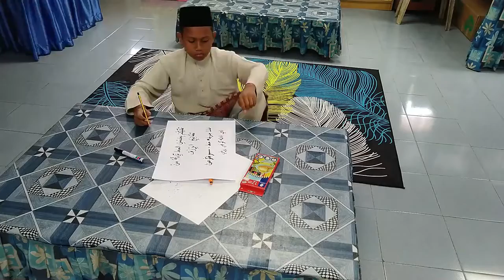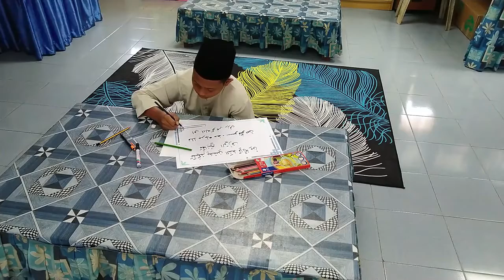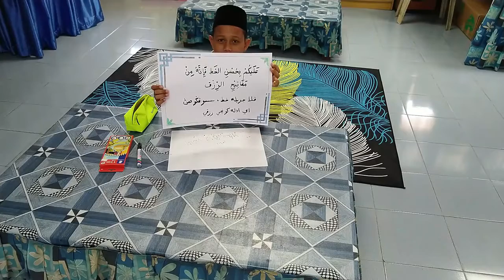KHAT LELAKI SKC 2020